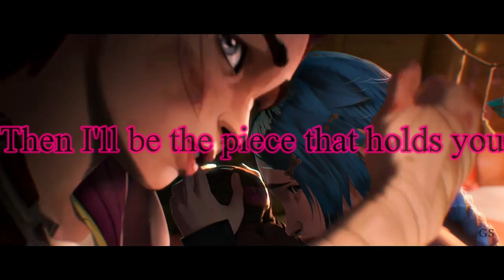VI RAP SONG | “WAGE WAR” | Darrnell Bradley [ARCANE] League of legends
RUN THIS UP ON SPOTIFY!

Mixed / Mastered / Production / Video: Darrnell Bradley